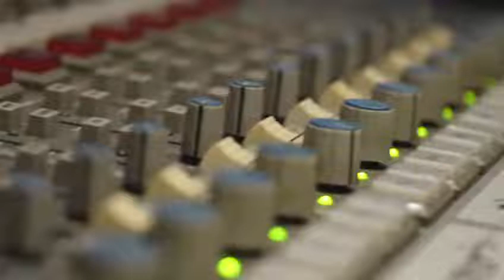Teaser - Shape Our Future Anthem by Shantanu Moitra l Mohit Chauhan@wwfindia l Tanveer Ghazi l